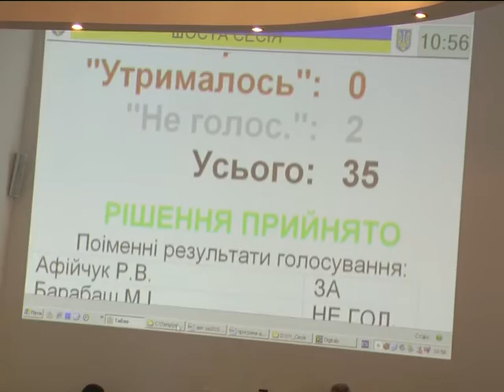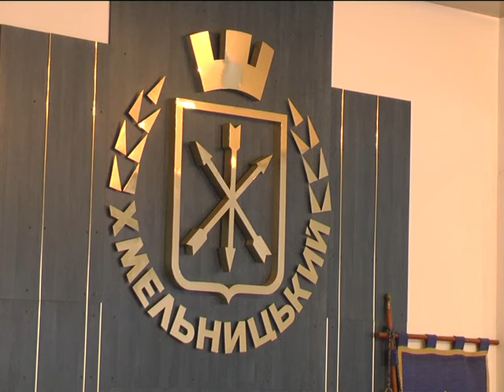Сесія Хмельницької міськради За три години 80 питань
Розпочали з підтримки військових, закінчили затвердженням заходів сприяння діяльності ОСББ. Заодно затвердили порядок надання послуг «соціальним таксі» для  містян-візочників та ухвалили рішення про підтримку хмельницьких спортсменів-олімпійців.